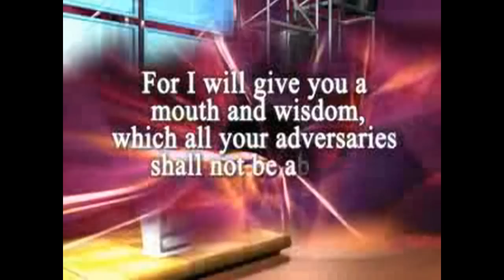Debate Highlights! Bro.Eli Vs False preachers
bro.Eli soriano the most sensible preacher of our time. the true seer.. that became every false preacher nightmare...
Let all pastor challenge this declaration and the Bible will answer..

MCGI Bro. Eli VS  Mr Poring Espeso of Ministry True Faith in The Lord Jesus Christ.